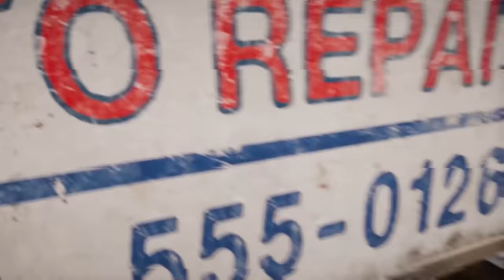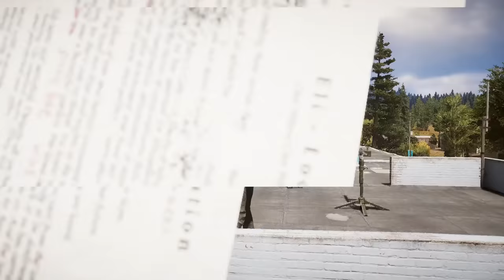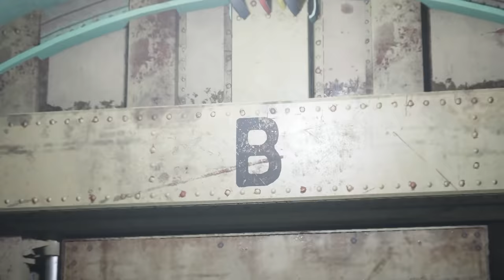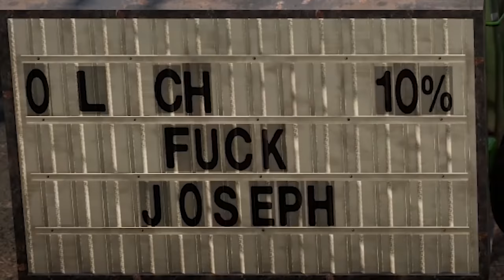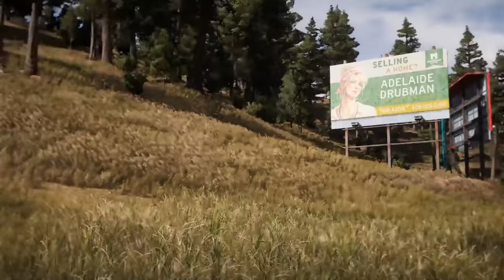Far Cry 5 | The SUPERCUT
FarCry 5 Full Playthrough of John Seed.
The story of Doraleous vs Cult Leader John Seed.

Far Cry Music

King's Men by Biz Baz Studio

The Dismal Hand by The Whole Other

End of Time by Ugonna Onyekwe

Hanging with the Worms by Doug Maxwell/Media Right Productions

Wind Marching for Rain by Puddle of Infinity

In Light of Darkness by - OurMusicBox.com

Apocalypse by SYBS

Big ALs by - Josh Lippi & The Overtimers

See you in Far cry 6